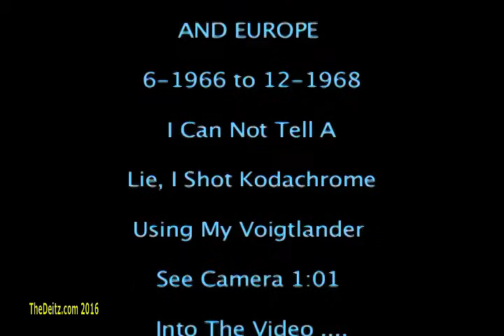Europe "Kodachrome" By Holmes & Watson, My Photos (cover)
16 MARCH 2016:
Hi Recon One,
Video title: ""Kodachrome" By Holmes & Watson, My Photos (cover)"